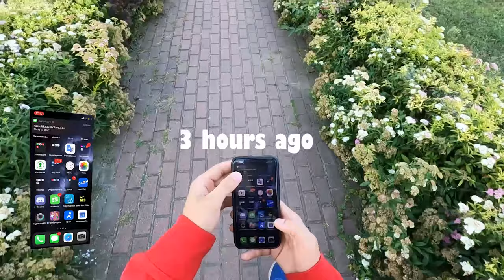SAVING A GIRLFRIENDS FROM KIDNAPPERS (POV)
SAVING A GIRLFRIEND FROM KIDNAPPERS (pov)

PandaPov
FirstPerson day
FPS
Escape angry girlfriend